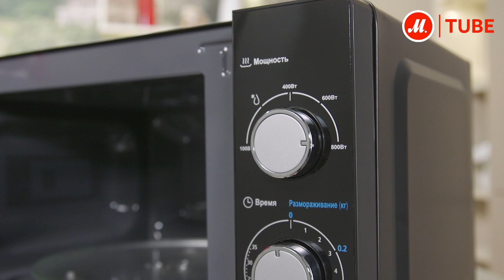Обзор микроволновой соло-печи Midea MM820CXX-B от эксперта «М.Видео»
Midea MM820CXX-B – удобная и практичная модель со специальной технологией приготовления при температуре не выше 100 градусов по Цельсию, благодаря чему продукты сохраняют превосходный вкус и питательные свойства.

Установка времени и одного из 5 уровней мощности осуществляется двумя поворотными переключателями. Внутреннее пространство печи Midea MM820CXX-B освещается яркими, но экономичными LED-лампами.

● Купить Midea MM820CXX-B, прочесть отзывы покупателей, инструкцию пользователя и подробные характеристики можно на сайте «М.Видео»; или посмотреть все микроволновые соло-печи Midea по ссылке